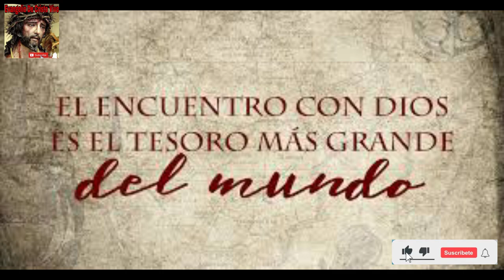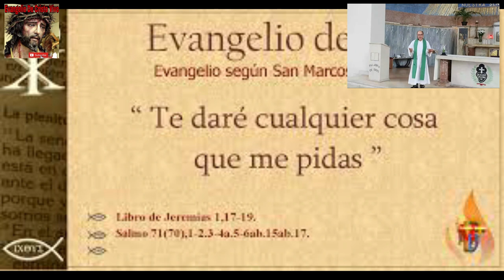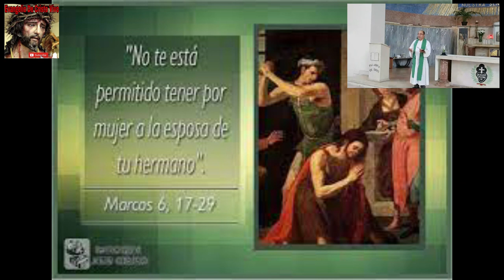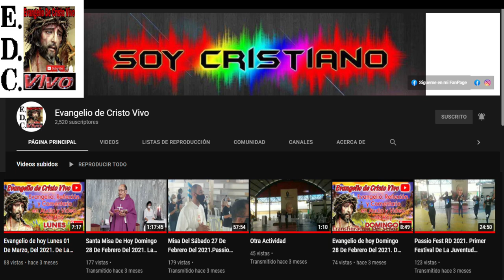Evangelio De hoy Lunes 29 De agosto Del #2022 Fiesta Del martirio De san